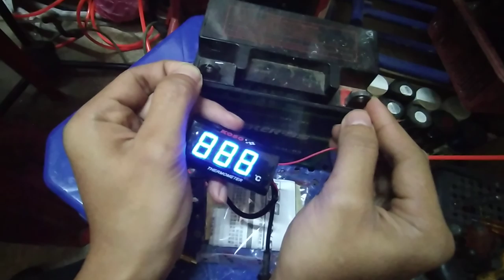METER DIGITAL KOSO THERMOMETER | CEK SUHU PANAS